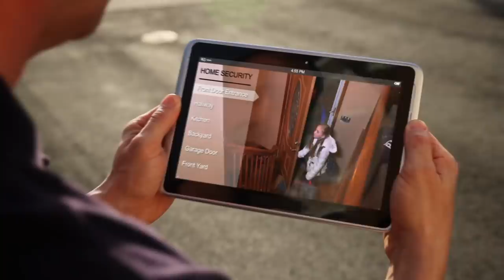The Narcissist Has To See You